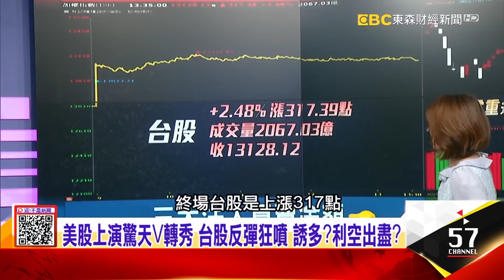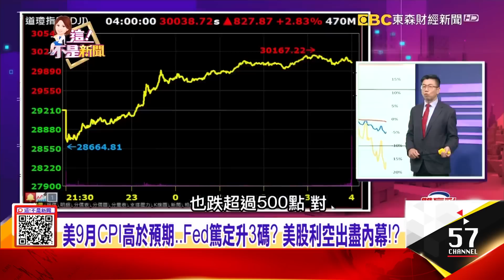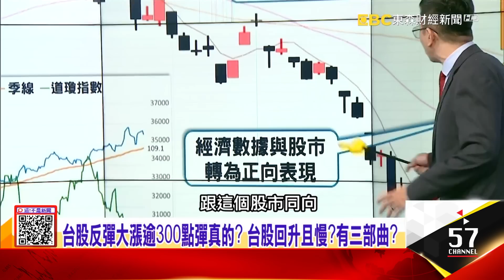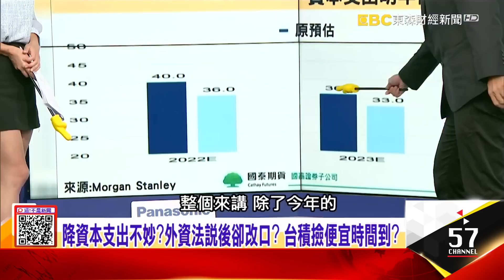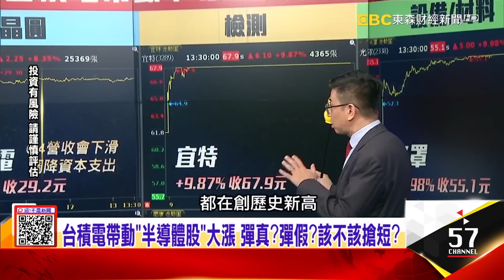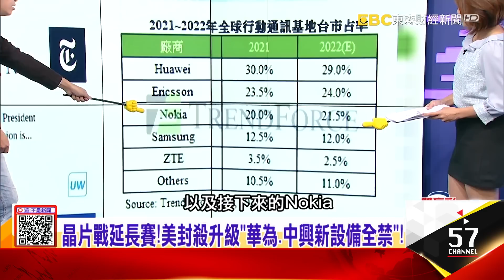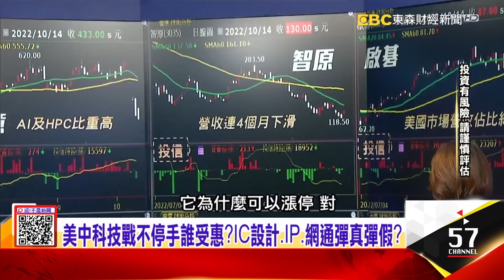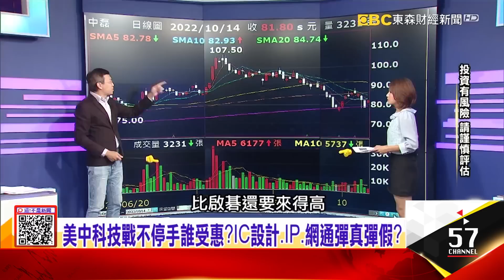低價傾銷鄉村布天網？華為設備能「攔截美核武機密」？中送大禮「1億美元蓋公園」？華盛頓特區險遭木馬屠城？-【這！不是新聞 精華篇】20221014-1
「華為設備」禁入美本土？晶片延長賽「IC設計」起風了？
低價傾銷鄉村布天網？華為設備能「攔截美核武機密」？
中送大禮「1億美元蓋公園」？華盛頓特區險遭木馬屠城？